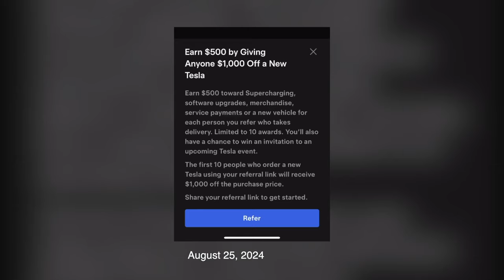ห้องข่าวพีนิวส์ | แฟนๆ กรี๊ด! "เบลล่า-วิล ชวิณ" ถ่ายภาพคู่กันครั้งแรก (แบบถ่ายภาพหมู่)